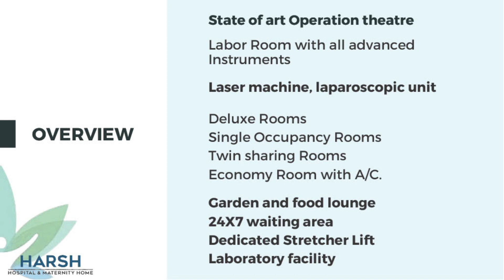lower segment Caesarean section